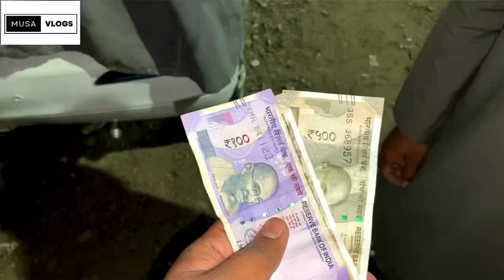CHAND RAAT BAZAR START / Bhopal ramzan special bazar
So hello Main Hoon Aap ke dost Aur Aaj Ka host musa toh dosto iss video me mene cover kiya ibrahimpure ka bazae jha sale lgne chalu ho gae hai. Jisme appko bht si cheezee market me milengy toh ek baar zarur try kree aur shopping kree baki aur vlogs anne vale toh subscribe zarur krlena channel ko aur video ko like share zarur krdena milte hai next video kuch aur amazing lekr okk byee 👍